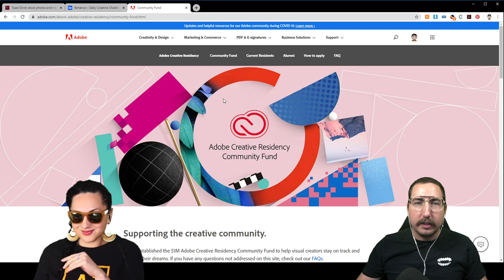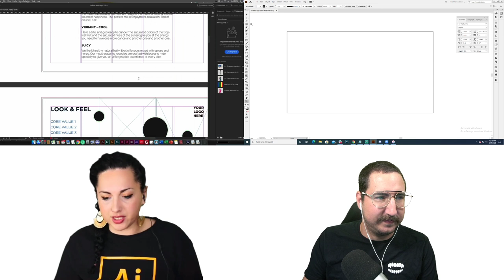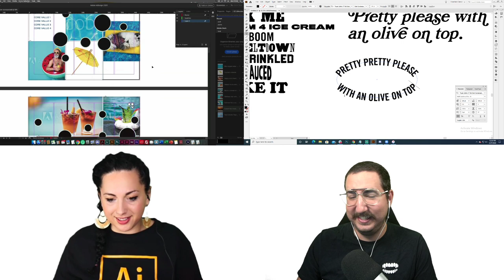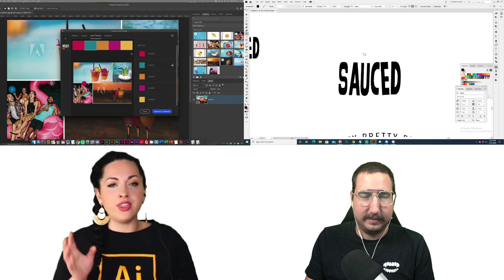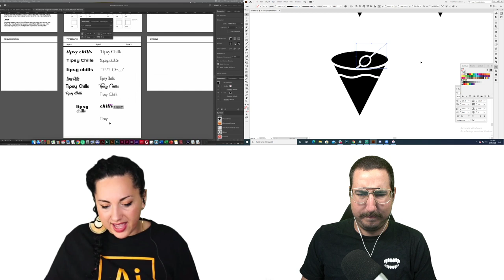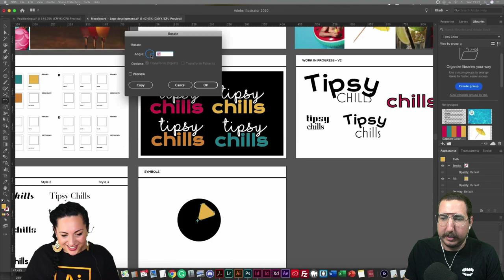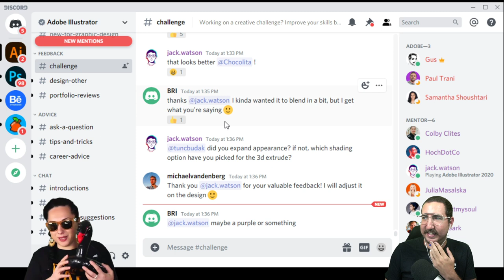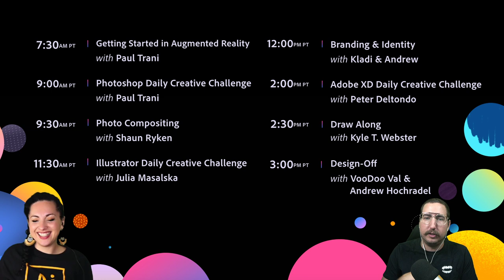Brand Identity Design Duel with Kladi from Printmysoul & Andrew Hochradel - 1 of 2 | Creative Cloud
Join Kladi from Printmysoul and host Andrew Hochradel on Adobe Live! Tune-in for this two day brand identity battle as Kladi and Andrew create designs for a boozy ice cream company. Watch Kladi and Andrew explore different brand positionings as they build distinguished identities. Join LIVE on Behance and vote for the design duel champion!

Guest Kladi Vergine is the visual strategist and founder of Studio Printmysoul, a Manchester-based design studio

Host Andrew Hochradel is a freelance brand identity designer based in Southern California

Chapters
00:00 Start
05:00 Project overview
20:00 Moodboarding/planning visual elements
30:00 Organizing elements with master layers
32:00 Animation in InDesign
45:00 Using Capture in Photoshop/Making color pallets
59:00 Choosing fonts
01:23:00 Using the polygon tool
01:25:30 How to use the reflect tool
01:30:30 Using the appearances panel